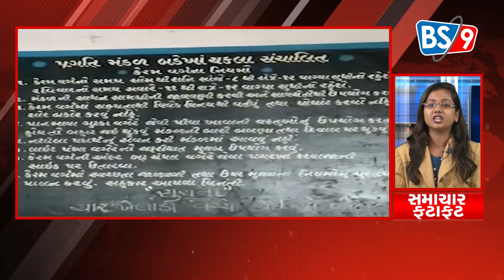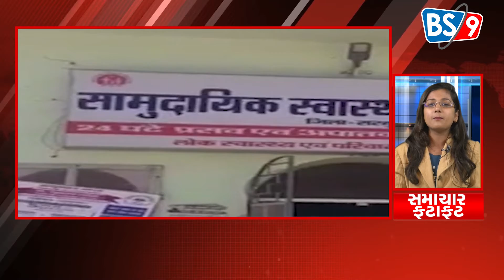સમાચાર ફટાફટ - તા.26.03.2022